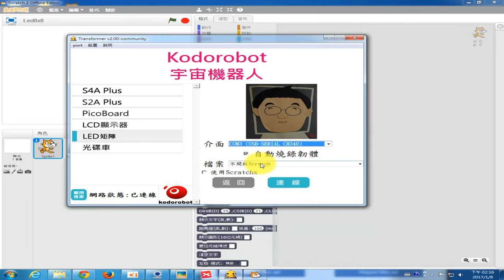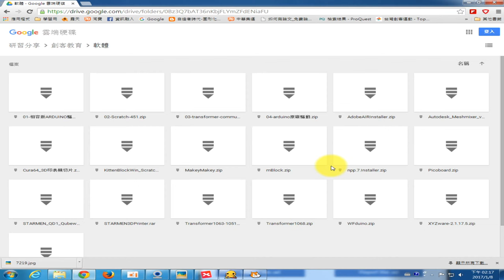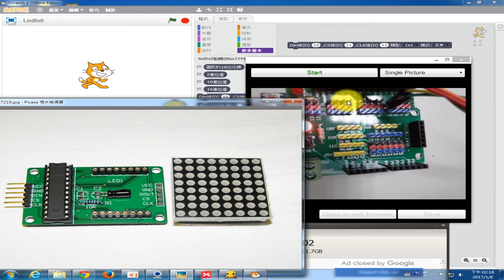西林1060108-01點陣LED安裝測試